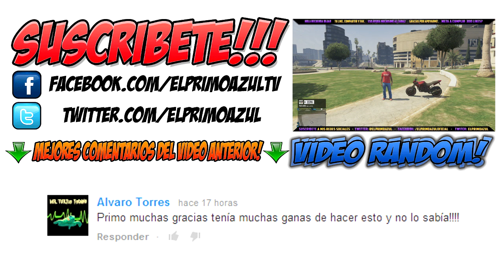GTA 5 ONLINE 1.12 - TRUCO SUBIR DE NIVEL MUY RAPIDO RP INFINITA | CAPTURA SOCIAL CLUB #7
Hola plebes gracias por apoyar este video! llegaremos a la meta de 300 likes? Comenta, Like y Comparte! Gracias por el apoyo!

hecha para mi canal -Tenemos Todos los derechos - 2012 -